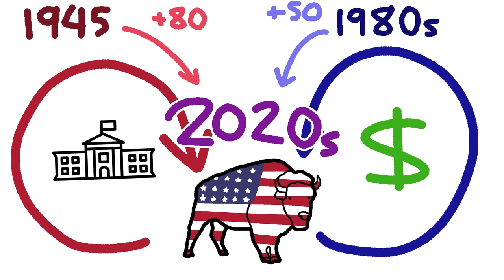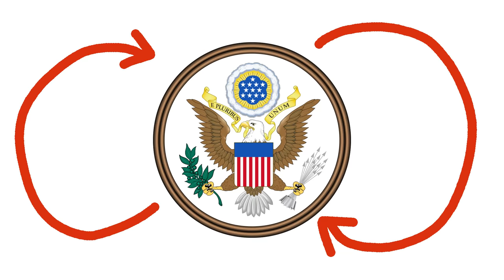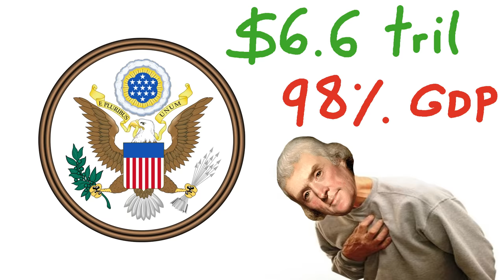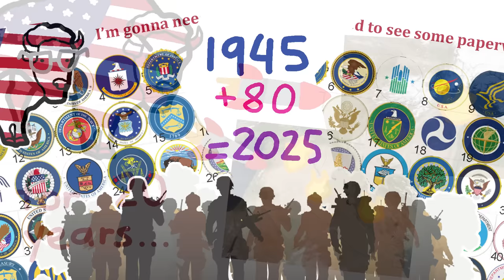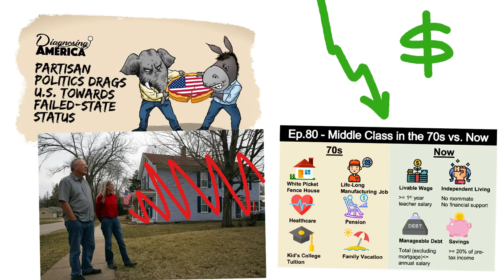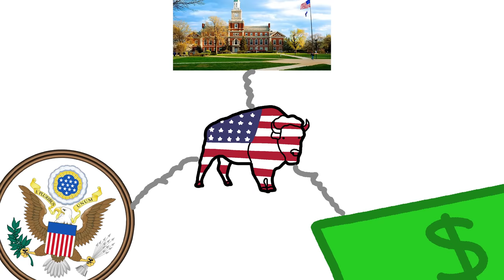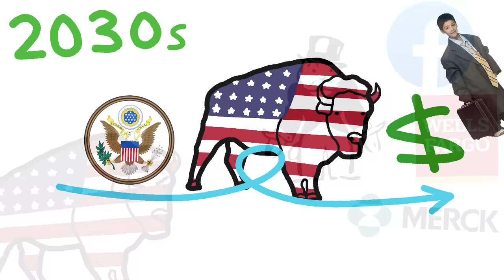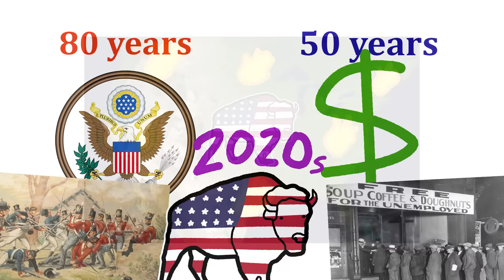Could The US Enter a Serious Crisis?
Oversimplified version of "The Storm Before The Calm" - George Friedman

It seems like recently America is crazy.  Everything about the country leads to believe there might be a crisis soon.  Well through two repeating cycles in American history this might be the case.  Will there be an American Crisis during the 2020s decade?